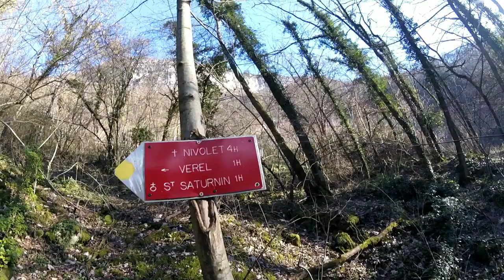Reportage Parapente : Marche et vol depuis Montagny jusqu'au Sire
16 janvier 2020, je pars depuis l'atterrissage de Montagny Sonnaz pour aller au décollage du Sire.
Une belle bambée : un petit 1210m de dénivélation positive pour rejoindre le déco.
Et en vol, ça ne tient pas (du moins pas pour moi) donc visite rapide au dessus du décollage de Vérel-Pragondran 3 tangages et 2 wings pour aller poser...
Au final, un super moment partagé avec mon pote Sylvain.